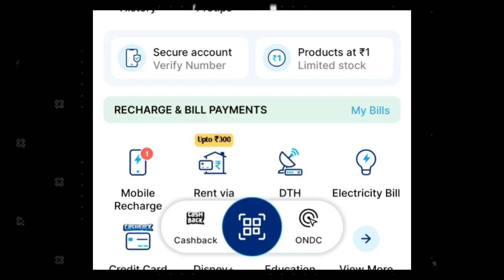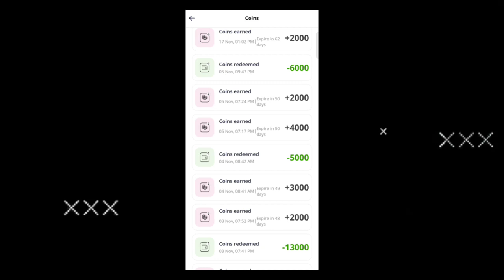Hipi coins finally withdraw ll कितना दिन लगा live dekh lo ll powergridtech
Description

YouTube se related technical video
Is channel par ab aati rahegi .

1st content
GAMING VIDEO

2nd Content
TECH VIDEO

Content change date
Tech Video
19-july-2023

Channel name
POWERGRID 2.O GAMING

Channel Create Date
25-January-2021

YouTube published time every day at
03:00 pm to 06:00 pm

Total views in channel
245027

Free promotion ke liye DM kare Instagram par 🙏

YouTube se related koi bhi problem ho to
Comment kar ke bataye